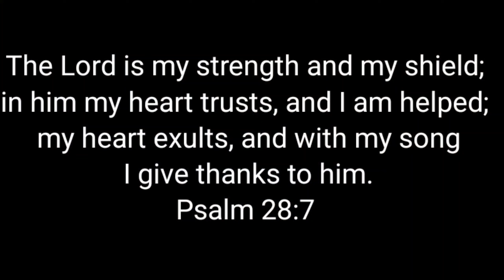Laundry Motivation |Laundry Routine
Deep Clean |speedclean|wholehouseclean |therapeuticcleanwithme|cleanwithme
|cleanwithchat|Cleaningmotivation

Hey you!
Thank you for joining me in this Whole House Clean 2022 | 2022 Therapeutic Clean With Me  | EXTREME CLEANING Motivational Video. I hope you get a ton of ideas for your home or just sit back. Relax and enjoy the cleaning motivation show and laundry with me. On my channel, I make videos all about cleaning motivation, laundry motivation, extreme cleaning, and lifestyle. If you need laundry motivation, then you are in the right place. And Post Notifications to not miss any upcoming videos.

🅷🅴🅻🅿 🆄🆂 🅶🆁🅾🆆 🅾🆄🆁  🅵🅰🅼🅸🅻🆈 🆃🅾 1,000 🆂🆄🅱🆂🅲🆁🅸🅱🅴🆁🆂